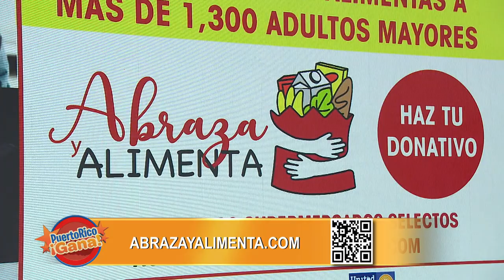Puerto Rico Gana - 08–10-2020- #5